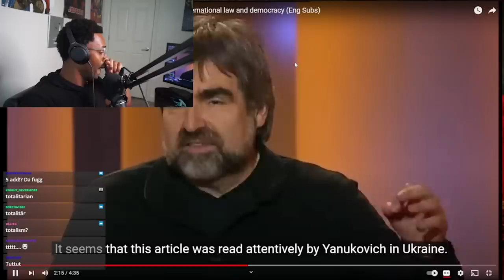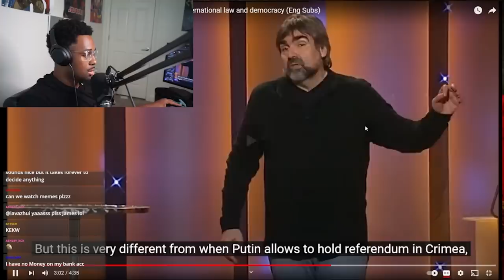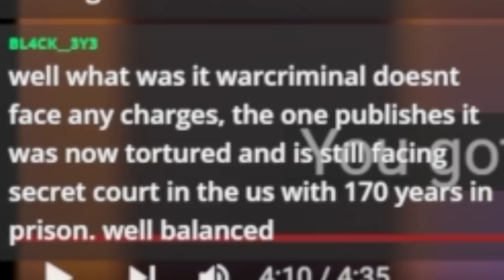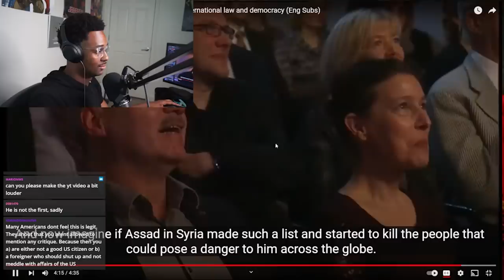GERMANY'S 🇩🇪DARKEST💀 SATIRE EVER!? VOLKER PISPERS' VIEW ON DEMOCRACY IN THE USA IS WILD!😱